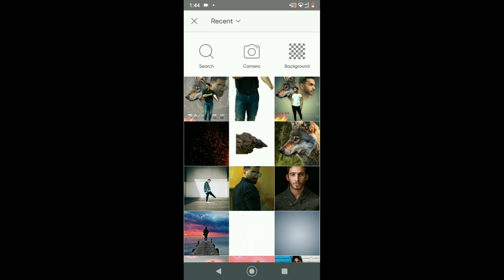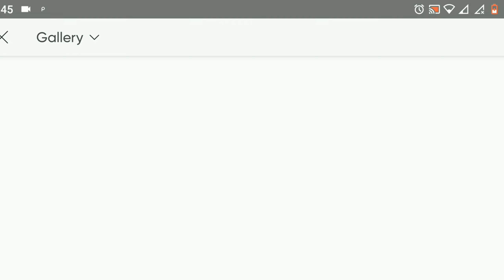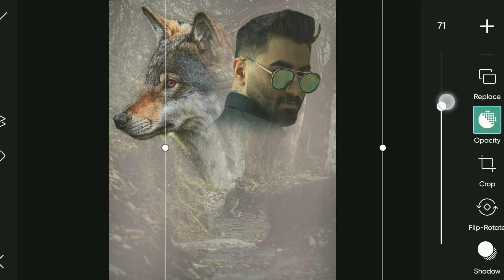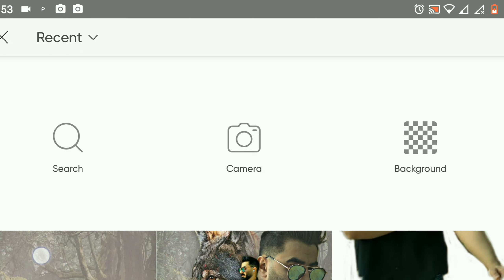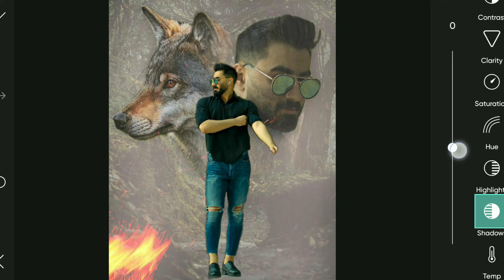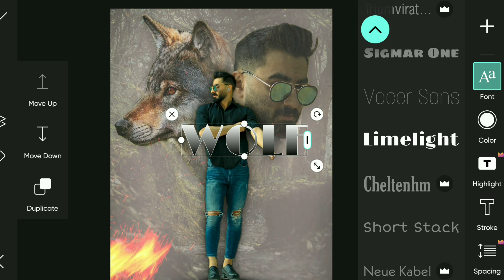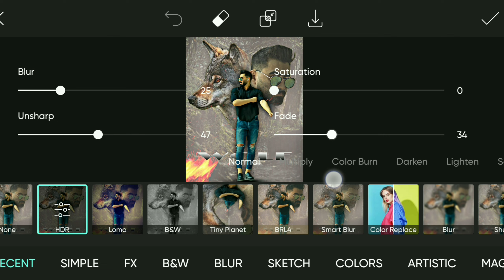Wolf DuaL Photo Editing | Picsart Photo Editing - zane picsart / Step By Step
my another videos Line ⚡👇🏼